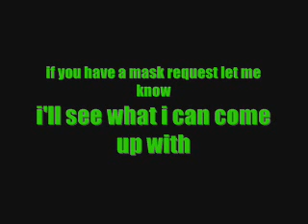Tic Tac Swirly Toe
This is the 6th mask in my series... If you have a mask request or if you have a pic of inspiration, send it my way and i'll see what I can come up with.. Thanks for watching and subbing... All your support is much appreciated.